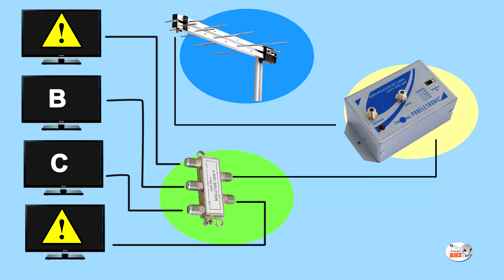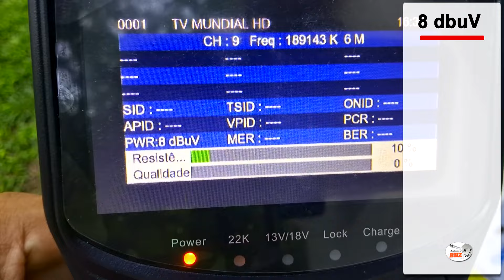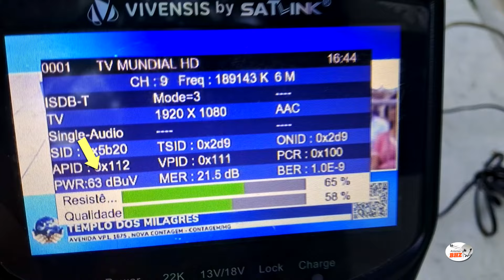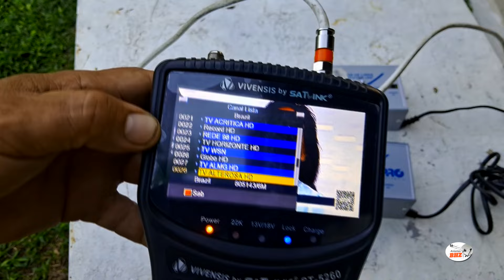Descubra o Segredo para Restaurar Todos os Canais na TV Digital em Poucos Passos!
Antes de perder tempo trocando antenas, cabos e divisores para resolver um defeito enigmático na sua TV digital, veja este vídeo! Acompanhe uma investigação minuciosa que revelará os segredos por trás da perda de canais

𝐓𝐄𝐂𝐍𝐈𝐂𝐎 𝐀𝐍𝐓𝐄𝐍𝐈𝐒𝐓𝐀 𝐁𝐇 𝐄 𝐑𝐄𝐆𝐈𝐀𝐎